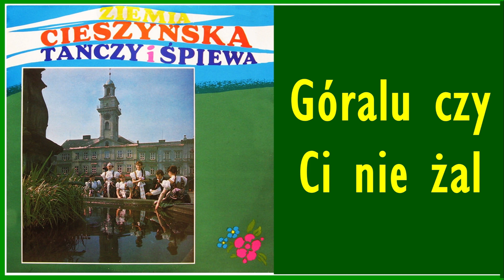01 - Góralu czy ci nie żal - Ziemia Cieszyńska Tańczy i Śpiewa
muzyka: Jan Gawlas, słowa: tradycyjne
Ziemia Cieszyńska Tańczy i Śpiewa, 1980.
Zespół Pieśni i Tańca Ziemi Cieszyńskiej (pod dyrekcją Janiny Marcinkowej)
Miejska Orkiestra Symfoniczna w Cieszynie (dyrygent Władysław Rakowski)
Soliści: Irena Duc-Foltyn, Henryk Beck, Konrad Doktor, Anna Legierska, Weronika Orawska, Józef Walica, Franciszek Gajdzica.
Kapela ludowa (Anna Stanieczek, Władysław Rakowski, Roman Bubik, Gustaw Foltyn, Ludwik Mendroch, Karol Folwarczny, Mieczysław Śmietański)